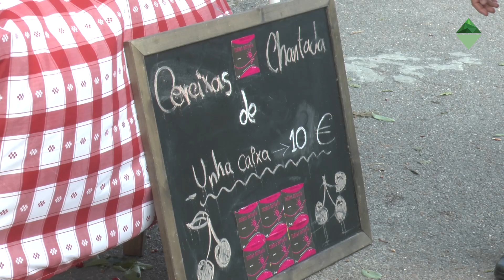XV Feira das cereixas e do viño de Belesar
Moitas carabuñas deixou este ano a feira das cereixas e do viño de Belesar. Habíaas, e máis que houbera se vendían. A localidade entre os dous concellos- O Saviñao e Chantada- e ás dúas beiras do Miño lociu os seus mellores froitos cun vermello que brillou durante os tres días nos que se prolongou a reunión nunha das aldeíñas máis sigulares da Ribeira Sacra. Non faltaron as cores do viño nas catro adegas presentes nunha feira pequena, sinxela pero única;  sen máis adorno e decorado que a primavera exuberante da ribeira.